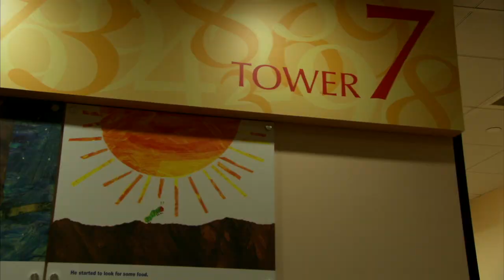Neonatal Cardiac Intensive Care at NewYork-Presbyterian Morgan Stanley Children's Hospital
The Congenital Heart Center at NewYork-Presbyterian Morgan Stanley Children's Hospital is one of the largest and most preeminent pediatric cardiology and cardiac surgery centers in the nation.